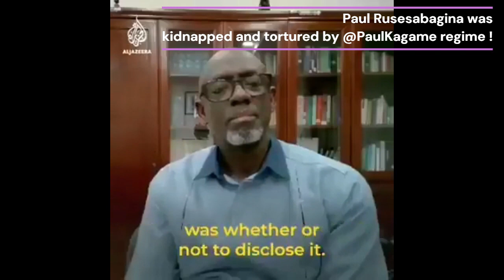Paul Rusesabagina who was kidnapped and tortured by @PaulKagame regime ! and NOW ?